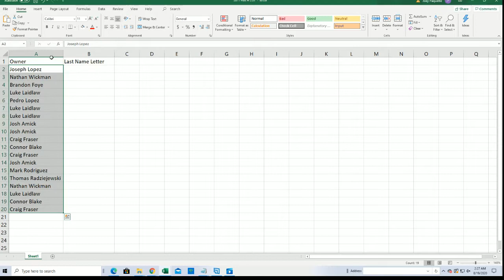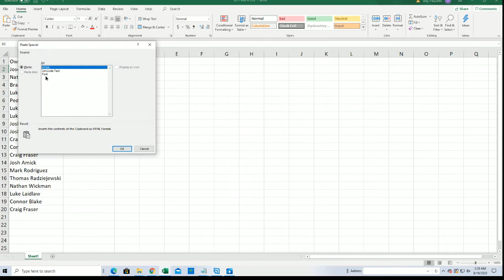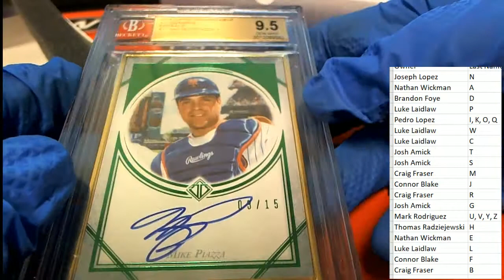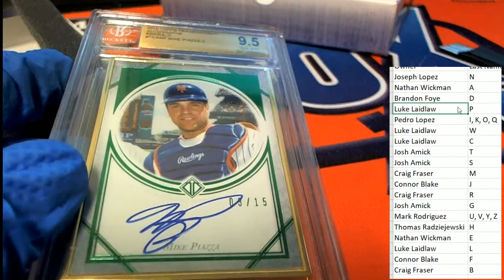2020 Leaf Best of Sports ID 20BESTOF333